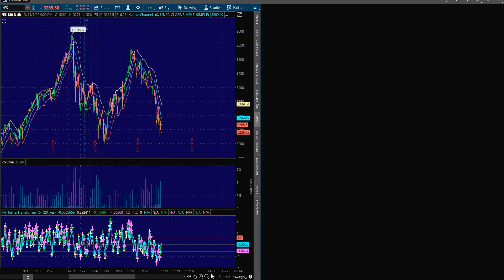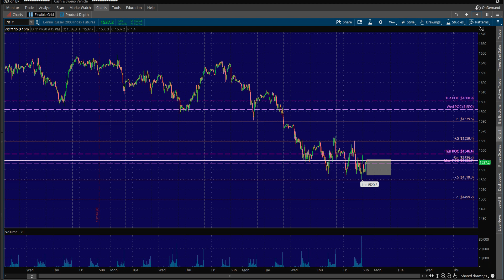BTG 11/2/20 Trade Plan - NADEX, Futures, Forex